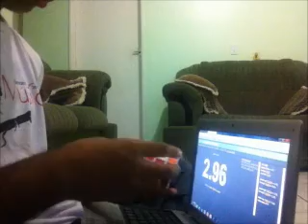Cubo mágico em 1 minuto!!!